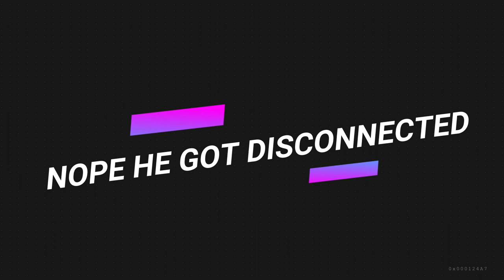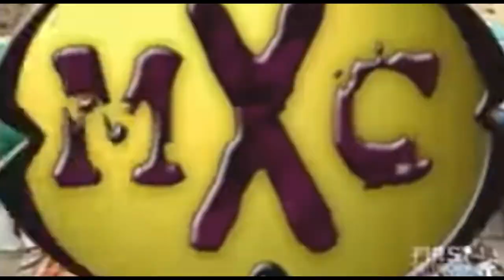FALL GUYS = MXC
Ohhh Hey There!
Hey patrick!
Yeah?
What am I?
Most Extreme Elimination Challenge?
Nooo I'm Fall Guys!
Whats the difference!?
AHAHAHAHAHAHAHAHAHA!